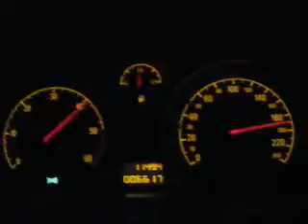Autostrada Bucuresti Pitesti 2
Ultimii km de autostrada si centura Pitestiului